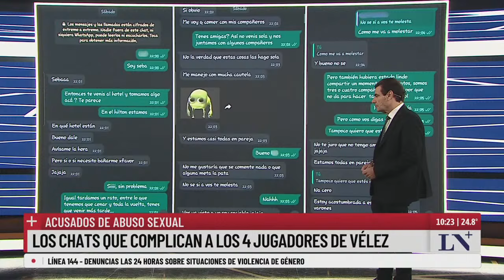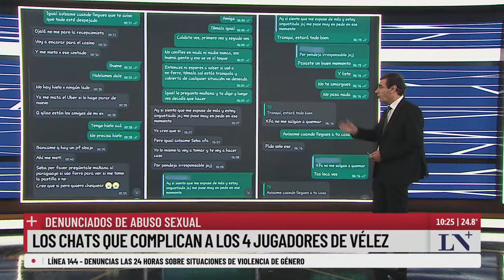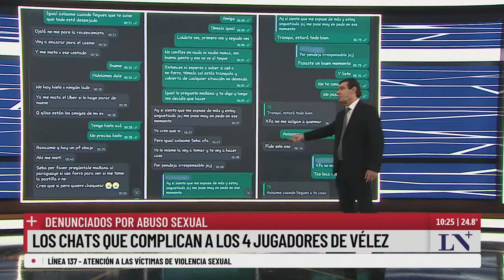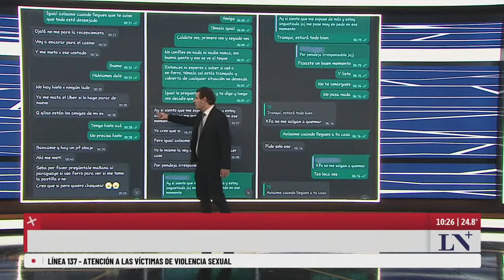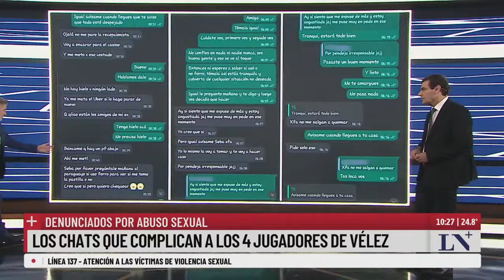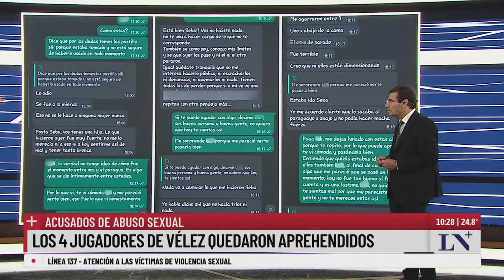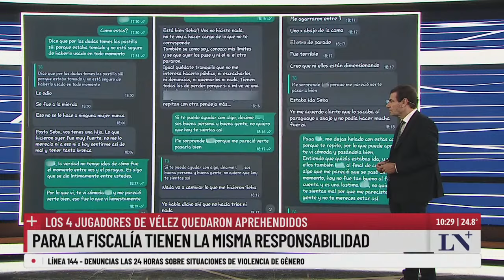Los 4 jugadores de Vélez quedaron aprehendidos: los chats que los complican